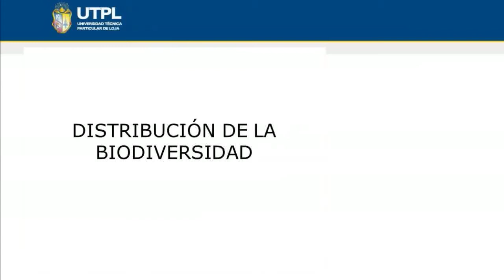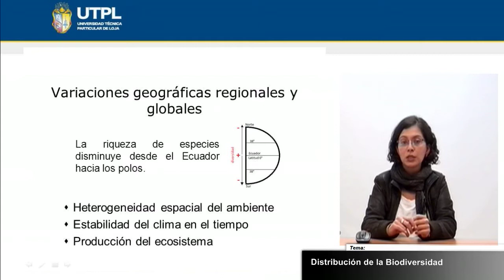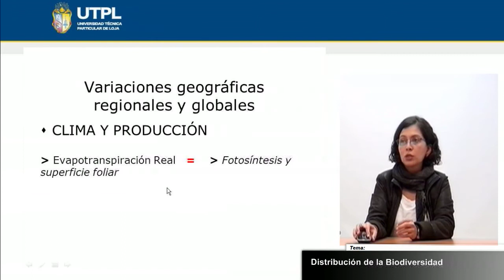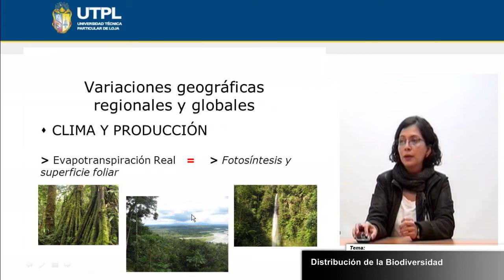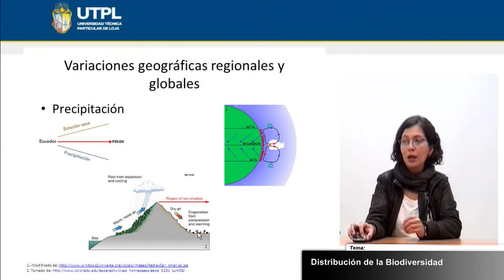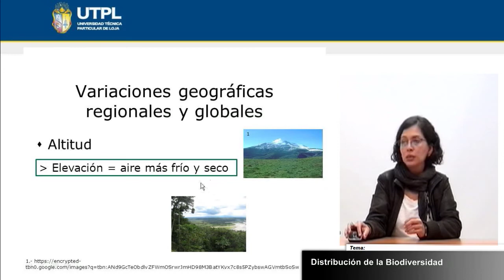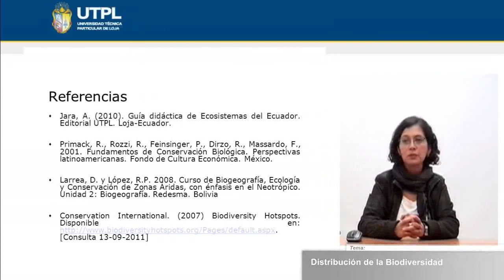UTPL DISTRIBUCIÓN DE LA BIODIVERSIDAD [(GESTIÓN AMBIENTAL)(ECOSISTEMAS DEL ECUADOR)]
Gestión Ambiental
Ecosistemas del Ecuador
Tema: Distribución de la biodiversidad
Ponente: Ing. Andrea Jara